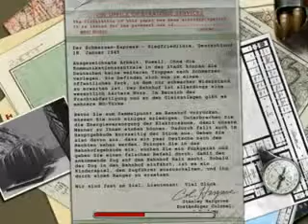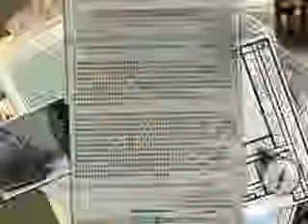Lets play Medal of Honor Allied Assault #36 german